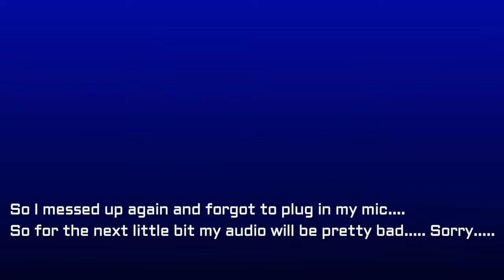Resident Evil | Part 18 | FORGOT THE MIC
Ahhh aduioooooooo!
@NuclearUnicorn8 (Twitter)